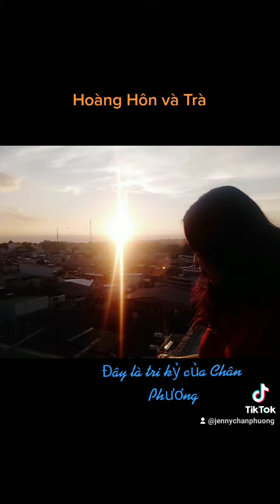Hoàng Hôn và Trà,Tri kỷ của Chân Phương...